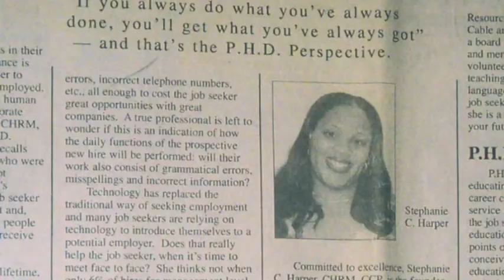The Recruiters Responsibility -Part 2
Career Magazine TV (CMTV) Episode 1:  The Recruiter's Responsibility - Part 2.  Join CAREER Magazine's Publisher, Stephanie C. Harper, along with Jim Stroud, Adrienne Graham, Kathy Troyer, Toni Blackshear and David B. Wright for a recruiter roundtable on The Recruiter's Responsibility.